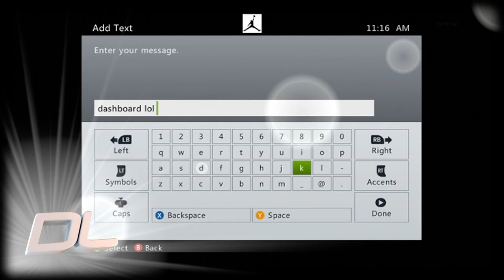Mw2 2v2 OhZone Tek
This was a Mw2 SLB match. A game we found on the SLBOG website on the message board.
The two opponents we played dashboarded at the end.

We came out VICTORIOUS!

If you would like to 2v2 or 3v3 please message AWOL OhZone and or uT Tek

-AWOL OhZone

P.s You may have seen this video on a different channel or two.
This is because those were my old channels. I will be deleting the videos and this will become my main and only gaming channel.

Recent channel Names:
dLGamingTv
Se7enSensesGaming